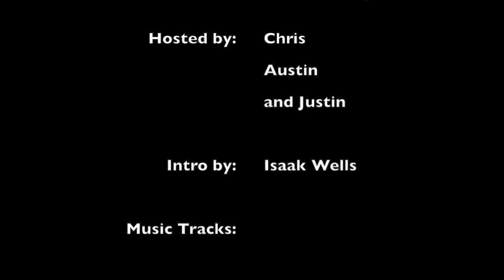Gamefira Podcast Episode 005: Pokemon X & Y overview and Playstation 4 Vs. XBox One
In this episode of the Gamefira Podcast Chris, Justin, and Austin discuss our thoughts on Pokemon X & Y for the Nintendo 3DS after playing it and our opinions on the Playstation 4 Vs. the XBox One.

and Follow on Twitter: @Gamefira

Pokemon X & Y OST